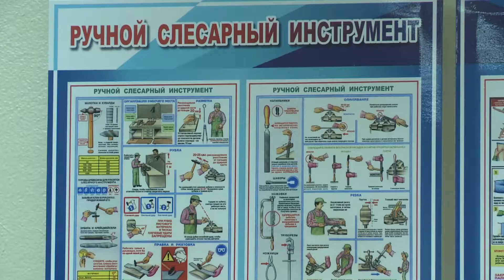Витебск Олимпиада труды 09 01 18 Infograd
В витебской школе № 6 прошло торжественное открытие областного этапа республиканской олимпиады по трудовому обучению. Для выхода в заключительный тур лучшим учащимся предстоит выполнить ряд непростых теоретических и практических заданий. В таких соревнованиях одинаково важны знания, навыки и творческий подход. Что представляет собой в жизни известная пословица «умелые руки не знают скуки», узнавал Дмитрий СтАнский.